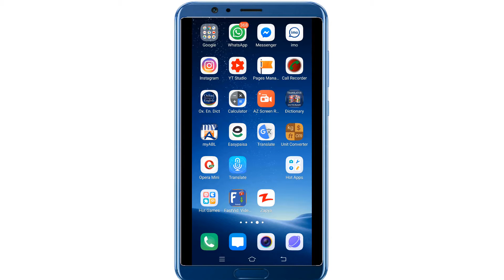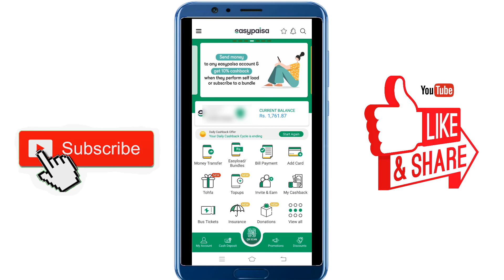How to Sign in to Easypaisa account OR How to login to easypaisa account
Today in this video we will learn How to Sign in to Easypaisa account OR How to login to easypaisa account.

Questions and Queries Also Solved About:
How to Sign in to Easypaisa account.
How to sign in to Easypaisa app.
How to sign in to easypaisa mobile account.
How to Sign up in easypaisa account.
How to Login to easypaisa account.
Easypaisa account ma kaise login ho jaty hain.
Easypaisa account ma kaise sign up ho.
Easypaisa account ma sign in hone ka tarika.
Easypaisa account sign in.